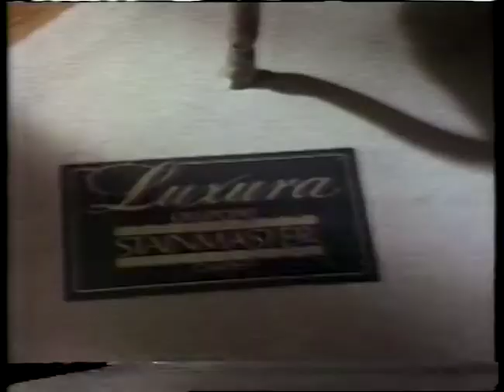1991 Dupont Stainmaster Carpet Commercial 3